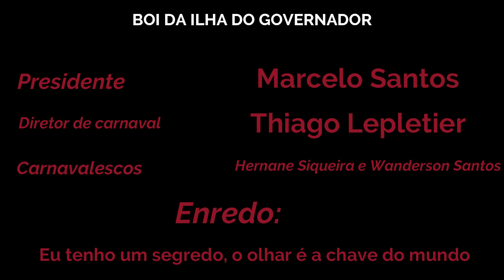BOI DA ILHA 2023 (SAMBA CAMPEÃO)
Boiadeiros históricos se juntam a compositores de outras agremiações e fazem um samba para concorrer no Boi da Ilha para o carnaval 2023 com o enredo "Eu tenho um segredo, o olhar é a chave do meu mundo" cujo tema é o autismo.

Compositores: Aloisio Villar, Cadinho, Alexandre Araújo, Marcelo Adnet, Silvana da Ilha e Playmobil
Participação especial: Rodrigo Gauz e Gustavo Rangel
Intérpretes: Marquinhus do Banjo, Nélio Marins, Bruno Revelação, Mangueira e Cadinho

Um novo lugar
Na tela em branco há mil maneiras de pintar
Nos sonhos sentimentos tão bonitos
Eu vejo e sinto o que você quiser passar
Se permita estar perto de mim
Que o meu reino abre a porta assim
Tenho alma de artista, se você me desvendar
Verá talento em minha forma de expressar

Mundo colorido, anjos no infinito
Eternas crianças, livres pra voar                   (Refrão)
Tem um tabuleiro no meu horizonte
Peças do futuro, sei como jogar

Será que do seu jeito diferente
Você entende finalmente a minha forma de enxergar
Será que no espelho imaginário
Você reflete ao contrário e pare um pouco pra pensar
Se há paz, igualdade e tolerância
Eu garanto, a gente pode se encantar
Entre na corrente se unindo a essa história
Defendendo a bandeira de uma linda trajetória

O seu olhar tocou o meu olhar
Não é segredo, o amor assim nasceu                          (Refrão)
Boi da Ilha, vim te abraçar
Do nosso encontro a poesia aconteceu

APOIO CULTURAL: Bruno Revelação, Baby do Cavaco, Dudu Penetra, Penetra, Mangueira, Léo Beré e Waguinho

Rádio SDC - sdctv.caster.fm

SPOTFY

SDC Podcast
SDC Trilhas (Ouça as músicas de todas as novelas e curtas)

PRODUÇÃO SDC TV